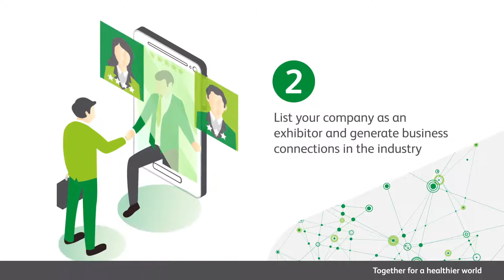Benefits of attending Medlab Asia and Asia Health | 20-22 October 2020